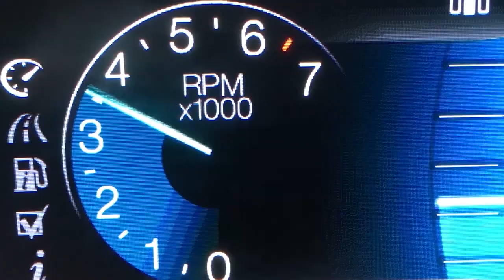EP352 Is this what a stroke feels like? Sean's in the Hospital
Signs you are having a Stroke